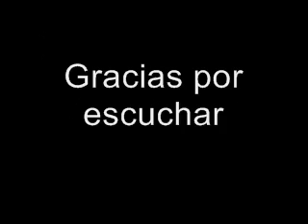El corazón roto. Jonh Donne.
El corazón roto. John Donne.

Loco de remate está quien dice
   haber estado una hora enamorado,
mas no es que amor así de pronto mengüe, sino que
   puede a diez en menos plazo devorar.
¿Quién me creerá si juro
haber sufrido un año de esta plaga?
   ¿Quién no se reiría de mí si yo.dijera
   que vi arder todo un día la pólvora de un frasco?

¡Ay, qué insignificante el corazón,
   si llega a caer en manos del amor!
Cualquier otro pesar deja sitio
   a otros pesares, y para sí reclama sólo parte.
Vienen hasta nosotros, pero a nosotros el Amor arrastra,
y, sin masticar, engulle.
   Por él, como por bala encadenada, tropas enteras mueren.
   El es el esturión tirano; nuestros corazones, la morralla.

Si así no fue, ¿qué le pasó
   a mi corazón cuando te vi?
Al aposento traje un corazón,
   pero de él salí yo sin ninguno.
Si contigo hubiera ido, sé
que a tu corazón el mío habría enseñado a mostrar
   por mí más compasión. Pero, ¡ay!, Amor,
   de un fuerte golpe lo quebró cual vidrio.

Mas nada en nada puede convertirse,
   ni lugar alguno puede del todo vaciarse,
así, pues, pienso que aún posee mi pecho todos
   esos fragmentos, aunque no estén reunidos.
Y ahora, como los espejos rotos muestran
cientos de rostros más menudos, así
   los añicos de mi corazón pueden sentir agrado,
                                                              deseo, adoración,
pero después de tal amor, de nuevo amar no pueden.